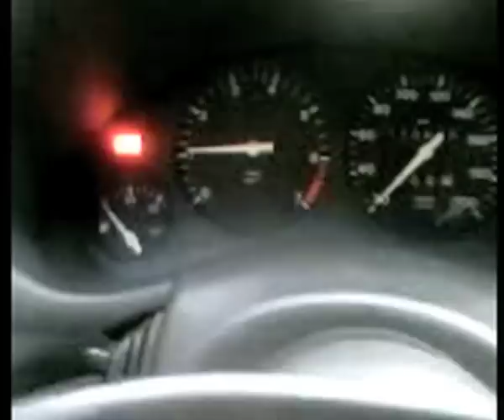Corsa sin catalizador y salida recta en inox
Corsa 1.4Si + catalizador suprimido + silenciador final suprimido